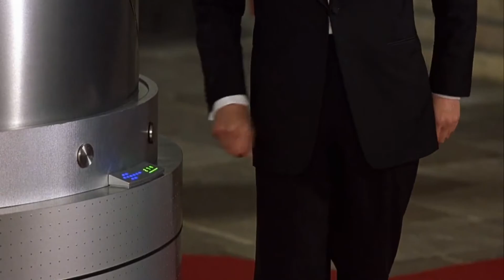Johnny English (2003) - English Attacking (HD)